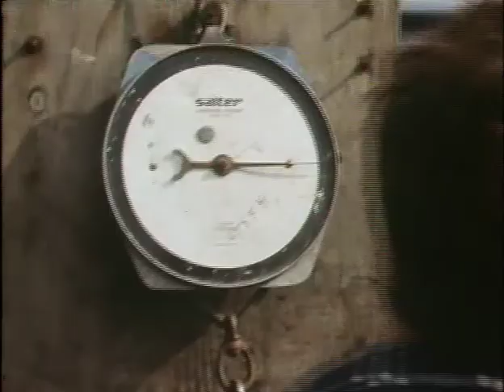A blast from my past country calendar of my family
this is my mums country calendar from when i was a kid shes accomplished so much and dad i miss you (rip)